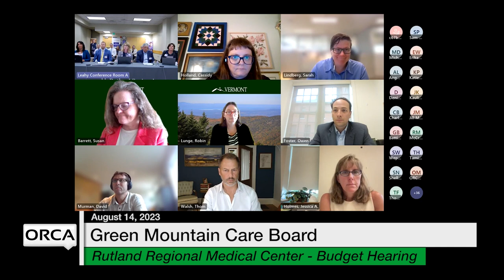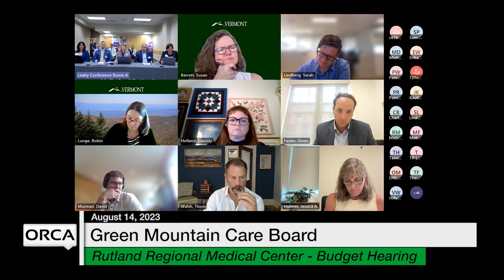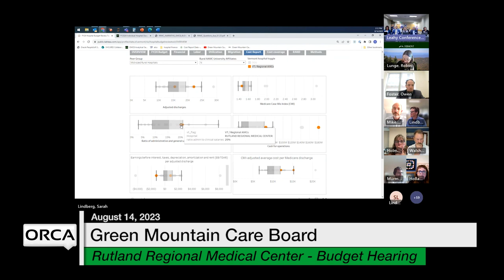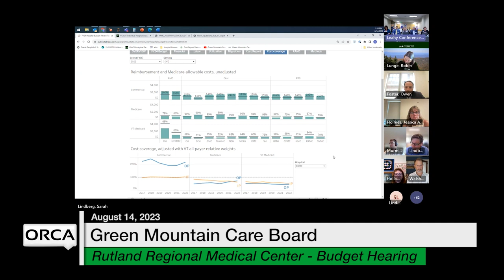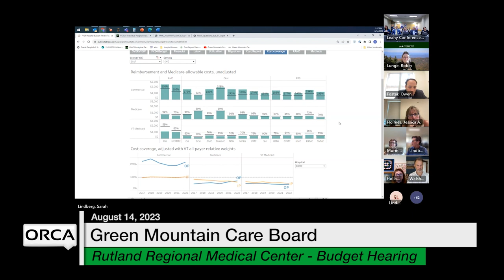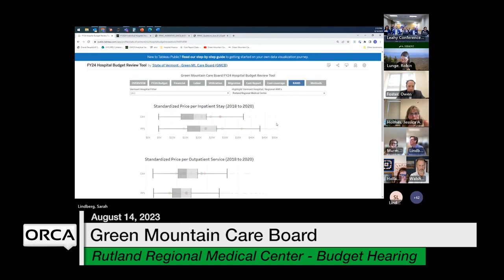Green Mountain Care Board - Rutland Regional Medical Center - Budget Hearing 8/14/2023